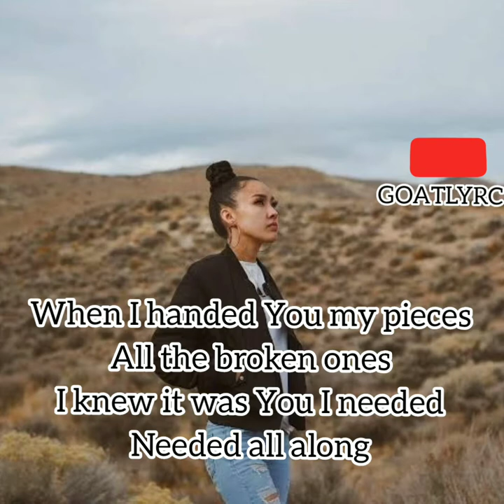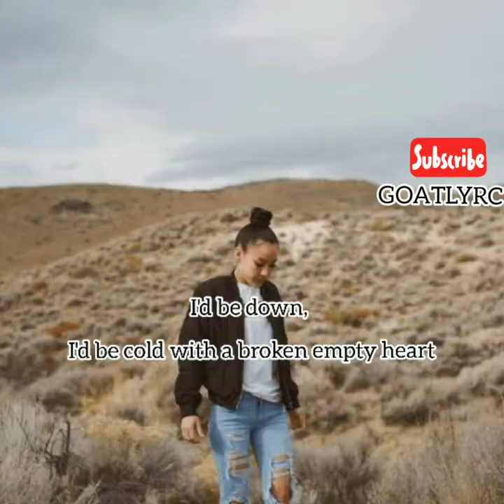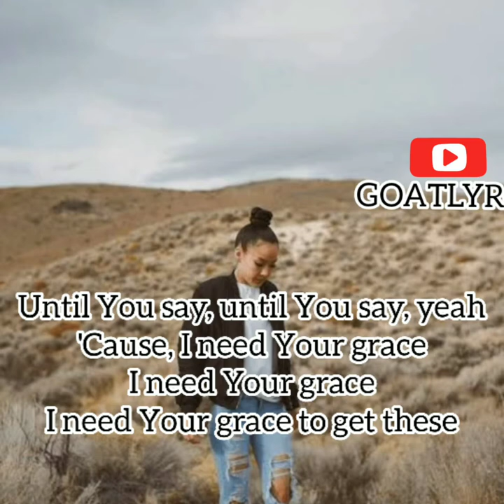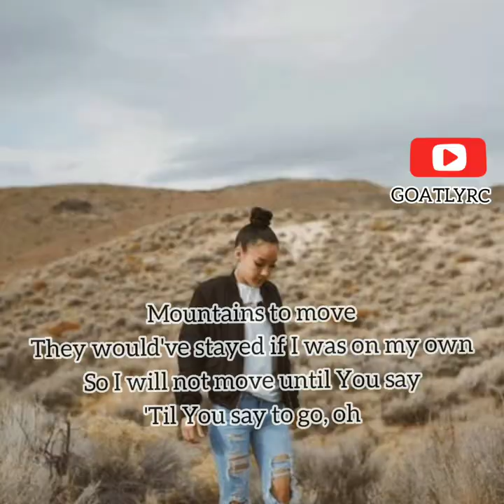Tatiana Manaois - Mountain lyrics